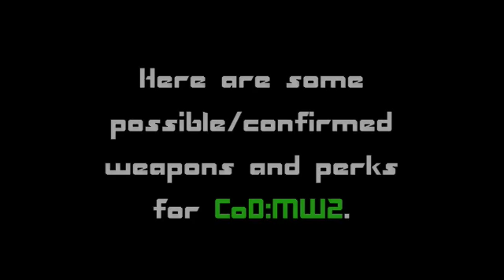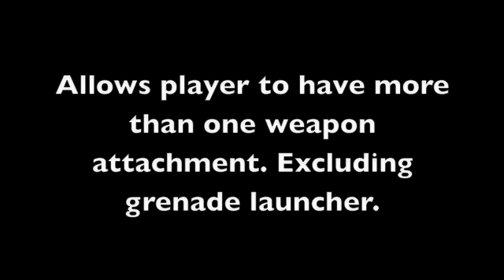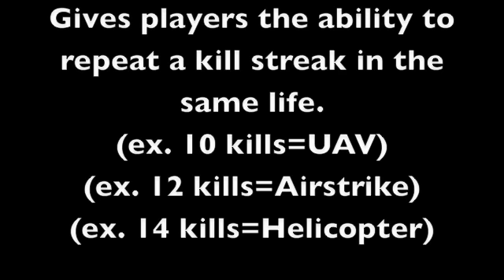Call of Duty: Modern Warfare 2 Weapons and Perks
Superfluous Information: There is a large speculation that the Allies in the game will be the United States Marine Corps, and the British Special Air Service, and the Axis will be North Korean Nationalists and Al Quaeda Terrorists.

(REVISED VIDEO!) Here are some possible/announced weapons and perks for CoD:MW2.